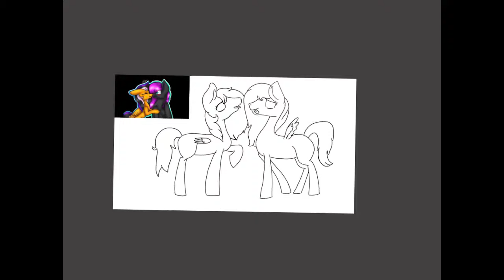(MLP) SpeedPaint- Wierd faces! Fan art of Blits and Izzy!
I wanna make some spechal for Blits and izzy so i wanted to draw this!